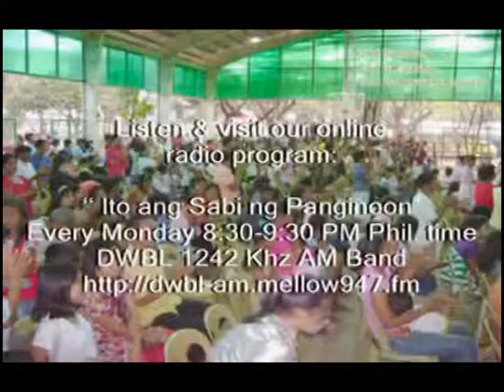Jesus The Author of Life Part 5 of 5